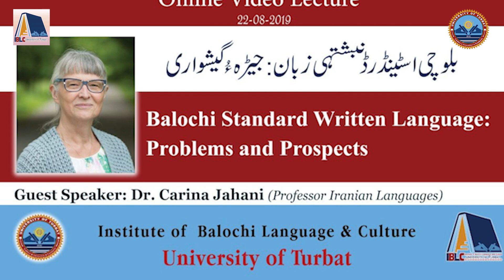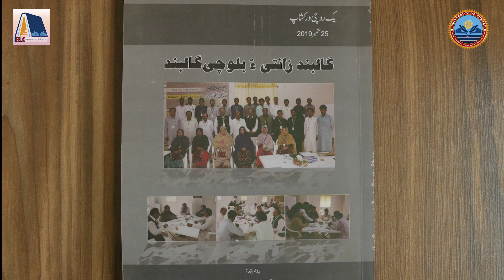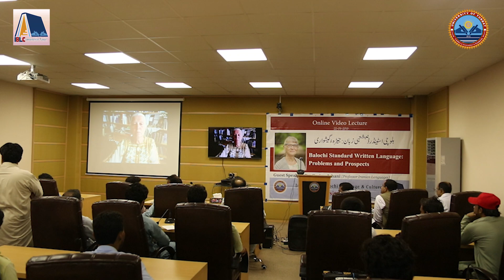Admissions Open for Spring 2025 at the Institute of Balochi Language & Culture, University of Turbat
Are you passionate about preserving and exploring the rich heritage, language, and culture of Balochistan? The Institute of Balochi Language and Culture (IBLC) at the University of Turbat is now accepting applications for the Spring 2025 semester!

Our programs are designed for students eager to delve into Balochi language, literature, history, and culture. With our renowned faculty and cutting-edge research facilities, you’ll gain deep insights and valuable skills to promote and preserve Baloch heritage on a local, national, and global scale.